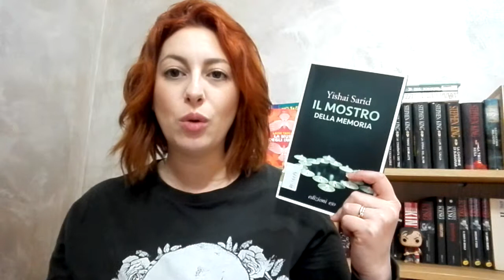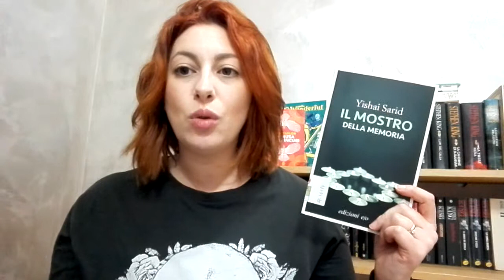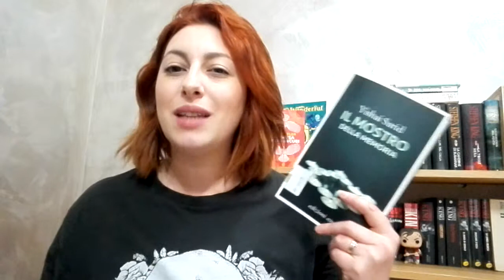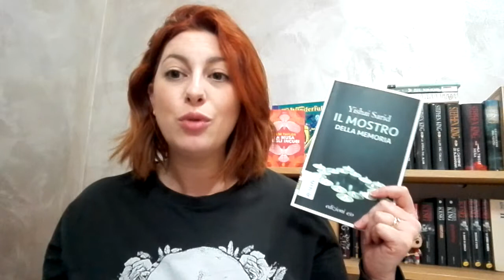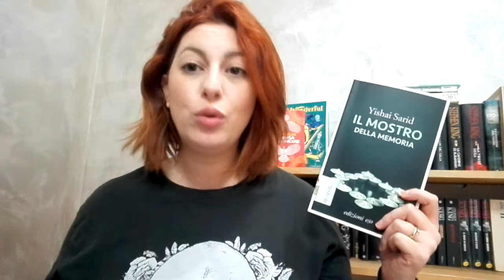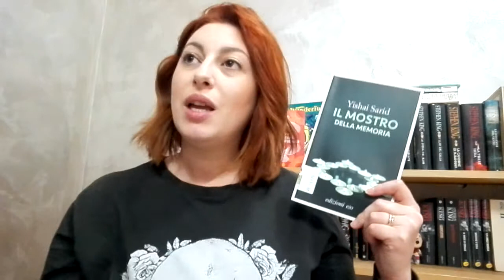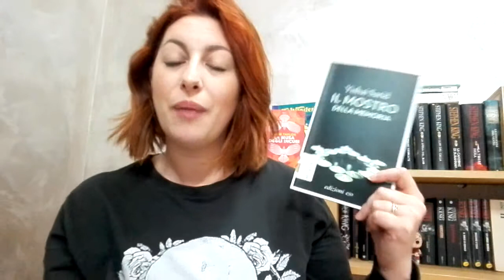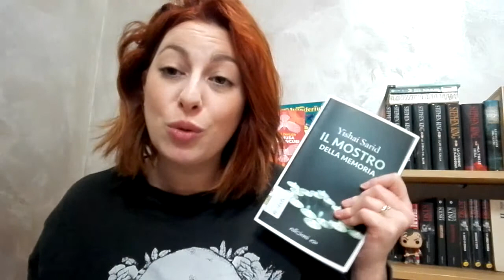Il mostro della memoria